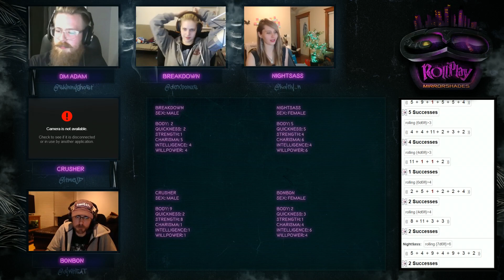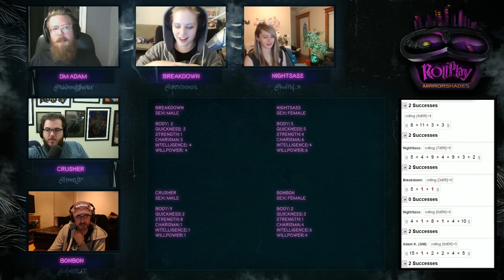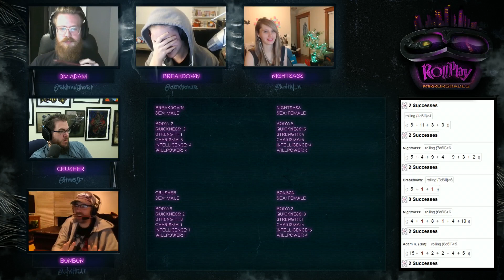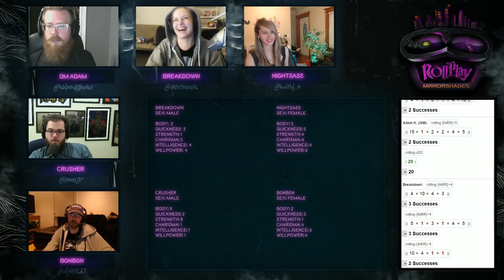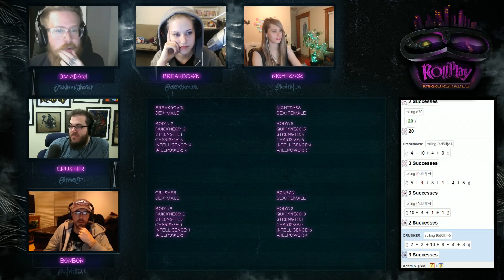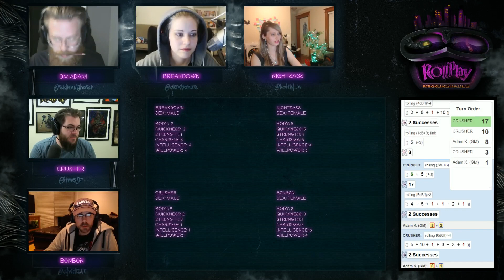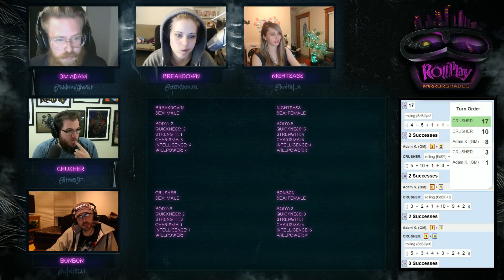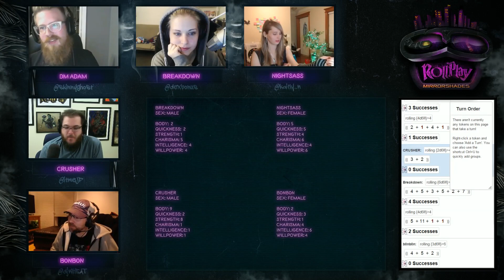RollPlay: Mirrorshades - Week 3, Part 4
VOTE FOR WHO GETS KARMA!

RollPlay: Mirrorshades is a Shadowrun 1E campaign run by Adam Koebel with players Marcus “djWHEAT” Graham, Kaitlyn “kaitlyn” Kaitlyn, and Dodger AKA dexbonus AKA dexteritybonus AKA presshearttocontinue AKA toomanynames.

To watch the VOD in full right away and skip the wait here on YouTube, subscriber to Twitch.TV/itmeJP